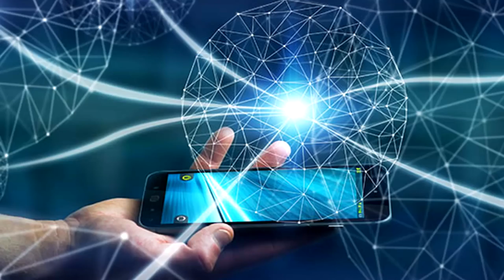L'IGNORANZA DEI GIAPPONESI, diciamo la Verità sul Giappone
Ma è vero che i Giapponesi sono IGNORANTI come affermano alcuni stranieri? Scoprimalo assieme in questo video!

ARE JAPANESE IGNORANT? 日本人が知らない日本のこと

Questo video è in collaborazione con Sasori La voce che sentite è di Lilletta Ely editato da Jari Sijoni